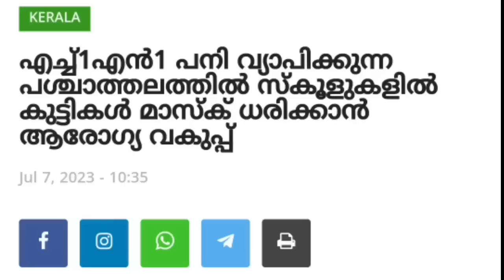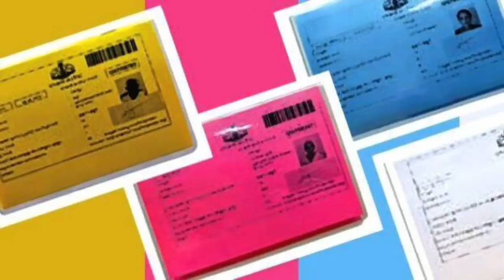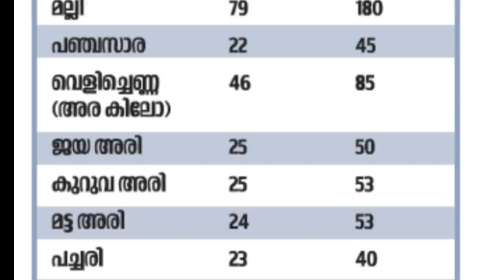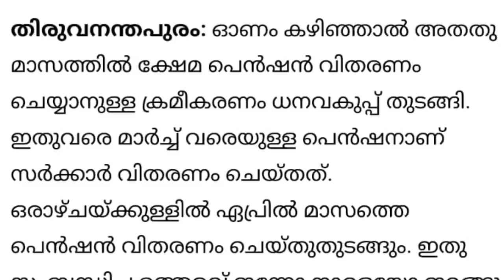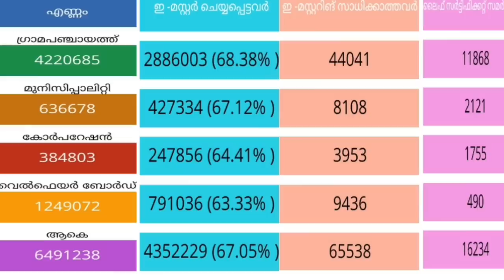tomorrow 10/7/2023, നാളെയും സ്കൂൾ അവധി,5 ദിവസം സ്കൂളിൽ അയക്കരുത്, റേഷൻ കാർഡ് ഉള്ളവർക്ക് 13 ഇനം,പെൻഷൻ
tomorrow 10/7/2023, നാളെയും സ്കൂൾ അവധി, അഞ്ചു ദിവസം സ്കൂളിൽ അയക്കരുത്, റേഷൻ കാർഡ് ഉള്ളവർക്ക് 13 ഇനം,പെൻഷൻ പട്ടികയിൽ നിന്നും 11 ലക്ഷം പേർ പുറത്ത്, ഏപ്രിൽ പെൻഷൻ വിതരണം, കാരുണ്യ ആരോഗ്യ ഇൻഷുറൻസ്, എടിഎം കാർഡിന് പുതിയ നിയമം, Kerala ration distribution,Malayalam latest information, Malayalam latest news, Kerala latest news, KERALAMa latest information, Kerala weather update